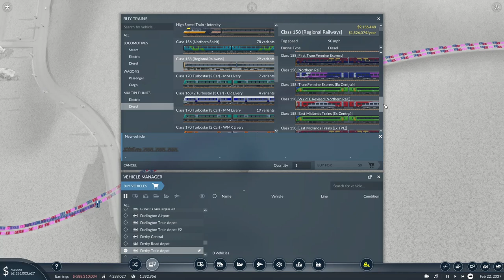Transport Fever 2 Matlock | UK Northern Power | Time-lapse | 70b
Transport Fever 2 UK Northern Powerhouse time-lapse, in this episode connect Matlock to the rail network.

Recreating the railways of the North from Stafford and Grantham in the south to Oxenholme and Darlington in the North.

You can help to support the channel on Patreon and get access to perks such early access to content, exclusive ad free content, trains named after you in Transport Fever 2 and promotion of your own website, Youtube or Twitch channel at the end of each episode (depending the tier you chose).

All licensing criteria are adhered to. if any tracks are incorrectly labelled I will gladly rectify or remove tracks creators believe to be theirs.